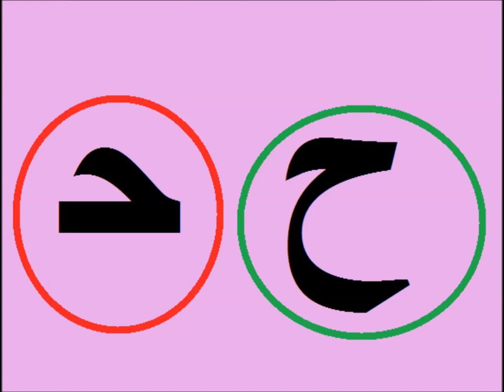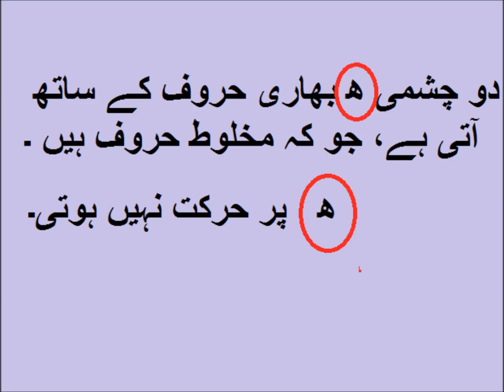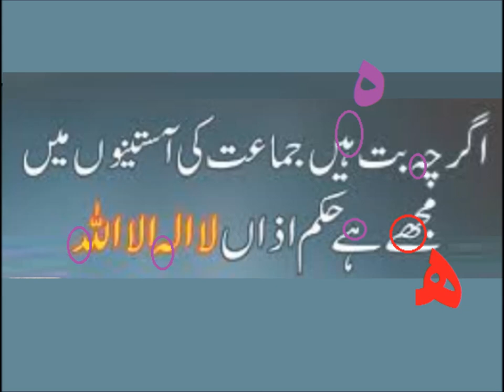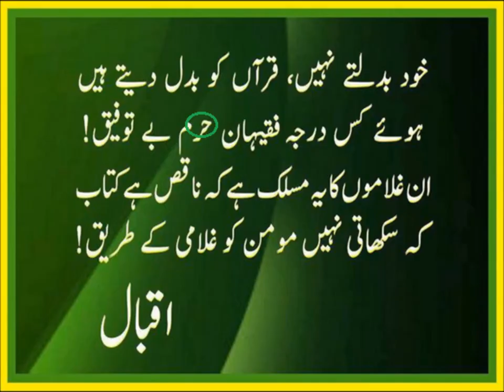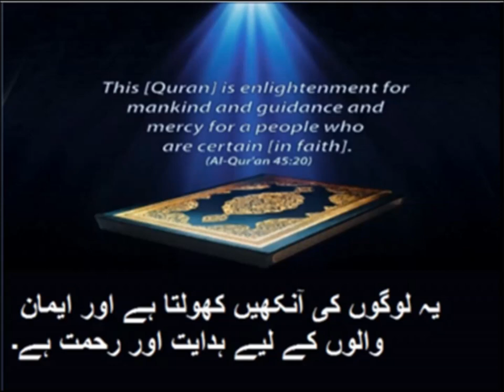Urdu Haroof Tahaji/اردو حروف تہجی